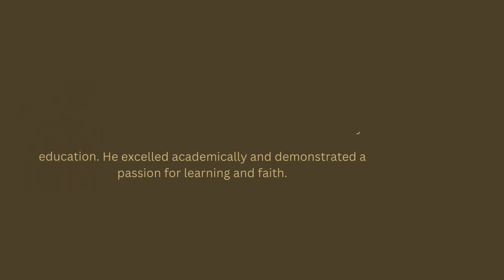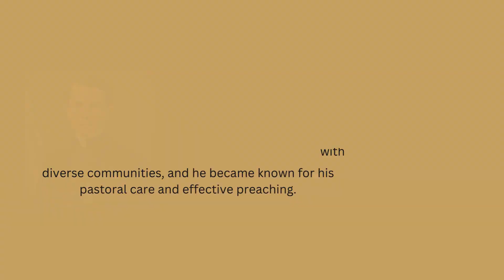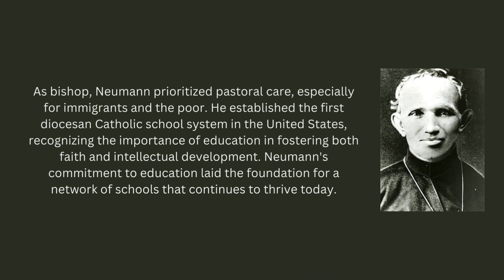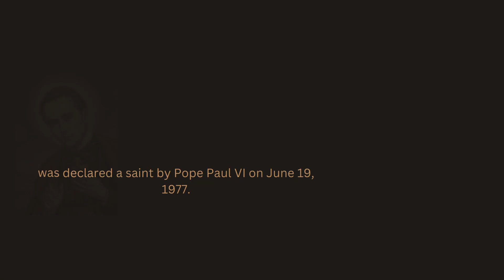Saint of the day - John Neumann - January 5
Hello Everyone!
Today lets see about life  incidents and summary about St. John Neumann.
His feast is being celebrated on Jan5th.